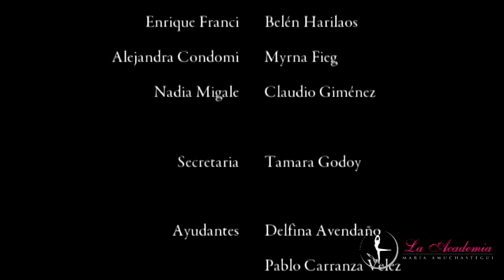LA ACADEMIA MARIA AMUCHASTEGUI Y SUS ARTISTAS Parte 7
PARTE 7: MARÍA, SUS MÚSICOS Y SU HIJO

VIDEO de la Muestra realizada en Diciembre 2008 de los alumnos y profesionales de "LA ACADEMIA María Amuchástegui", escuela de artes situada en Pilar, prov. de Buenos Aires, Argentina.

LA ACADEMIA MARIA AMUCHASTEGUI
Escuela de Danzas, Música y Artes

- Dirección: bajada Garín - calle Necochea (detrás de la Capilla Sta Teresita) - km 38 - Panam. Ramal Pilar